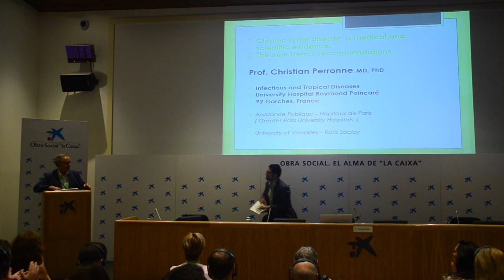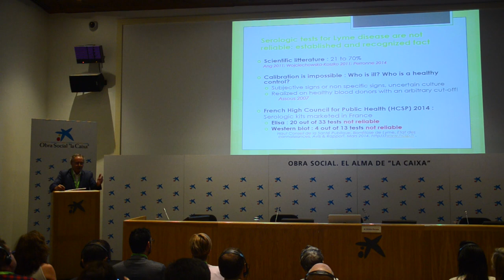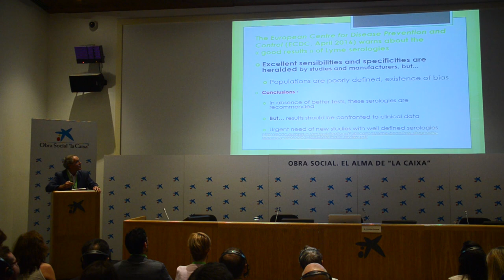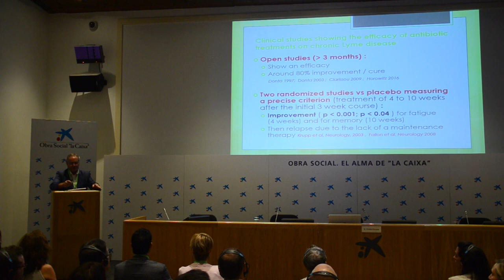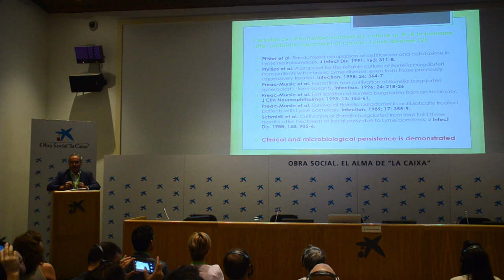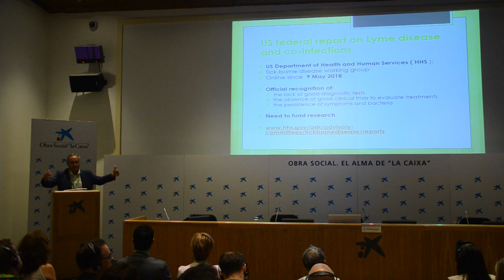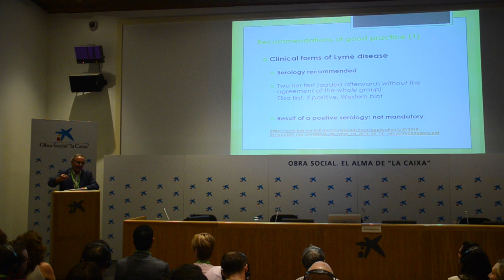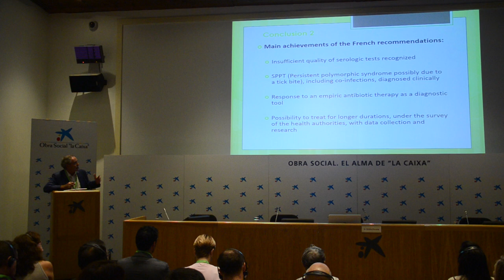Nº4. Dr. Christian Perronne. I Conferencia Intern. de Enfermedad de Lyme y Coinfecciones en España